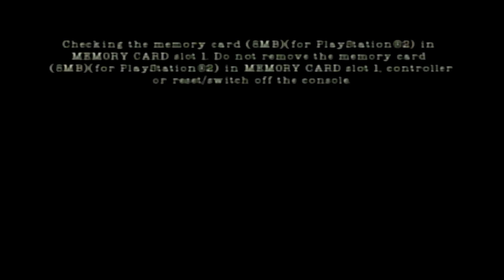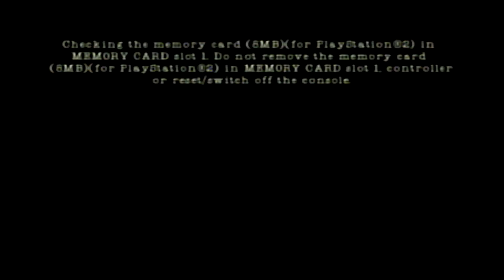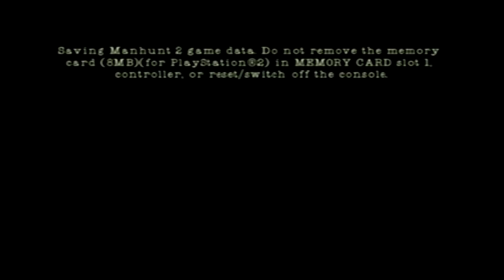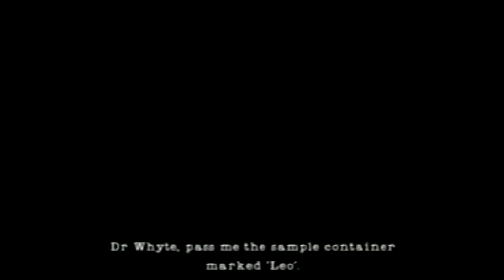Manhunt 2 - Let's Play - Part 11 - "Origins" | DanQ8000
"ORIGINS"

Manhunt 2
Let's Play - Part 11
With Commentary
PS2 Gameplay
1080p 30 FPS

Manhunt 2 is a psychological horror stealth video game published by Rockstar Games. It was developed by Rockstar London for Microsoft Windows and PlayStation 2, Rockstar Leeds for the PlayStation Portable, and Rockstar Toronto for the Wii. It is the sequel to 2003's Manhunt and was released in North America on 29 October 2007, and in the UK on 31 October 2008. The game follows Daniel Lamb, a mental patient suffering from amnesia as he tries to uncover his identity. He is accompanied by Leo Kasper, a sociopathic assassin who guides Daniel in his journey.

Originally scheduled for North American and European release in July, the game was suspended by Rockstar's parent company Take-Two Interactive when it was refused classification in the United Kingdom and Ireland, and given an Adults Only (AO) rating in the United States. As Nintendo, Microsoft, and Sony Computer Entertainment do not allow AO titles on their systems, this effectively (if not technically) would have banned the game in the US as well. In response to these ratings problems, Rockstar censored the game, blurring the screen during the game's executions and removing the scoring system, where players were awarded for particularly brutal killings. This edited version was rated M in the US by the ESRB and was released on 29 October. However, the BBFC still refused to classify the edited version for UK release. Rockstar appealed their decision, and ultimately, the Video Appeals Committee voted that the game could be released with an 18 certificate.

Manhunt 2 garnered controversy before and after its release, getting the attention of Leicester East MP Keith Vaz, anti-videogame activist Jack Thompson, and various US Senators. Reception of the game was largely mixed to positive. Reviewers praised the improved gameplay, twisted storyline and engine, while criticizing its voice acting and outdated graphics. It was ranked first in Gameranx' list of the "Top 25 Goriest Games of all Time", and was nominated for GameSpy's 2007 Game of the Year Award for the PS2.